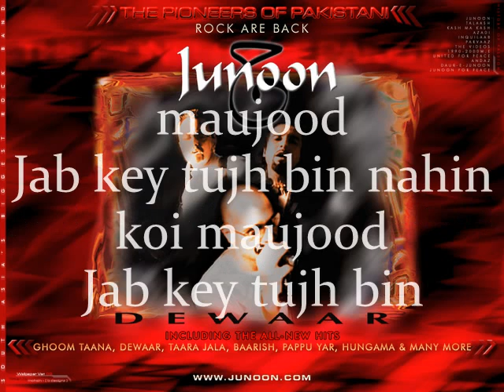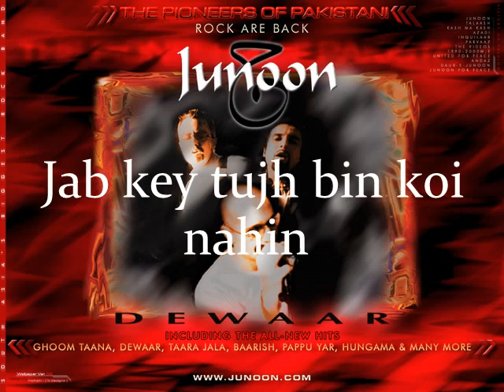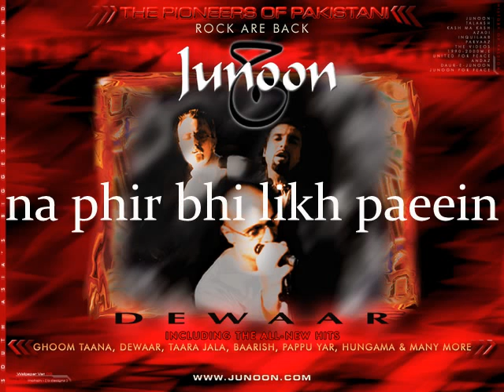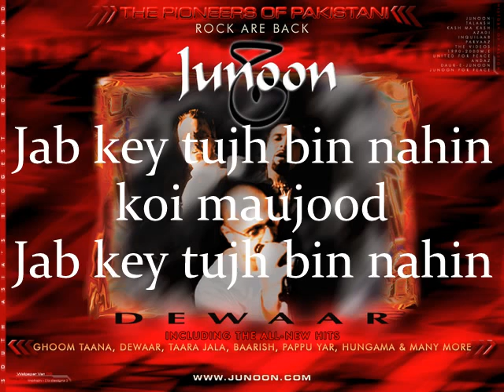Junoon-Hungama (with lyrics karaoke) [HQ]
Junoon Dewaar Last Album By The Revolutionary Sufi Rock Band Junoon Breaking Down The Walls.The Biggest Rock Band Of Asia.The Inventors Of Sufi Rock.